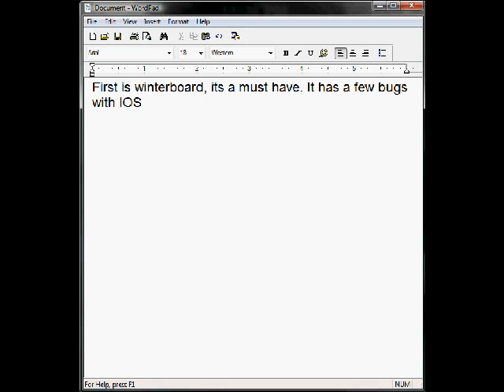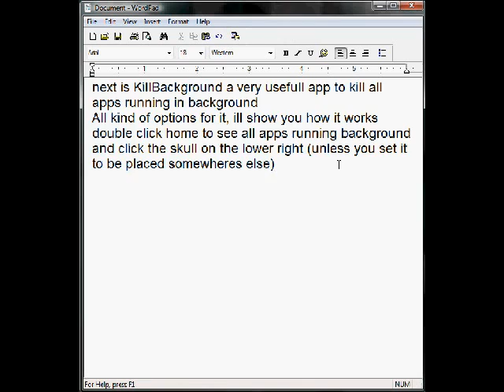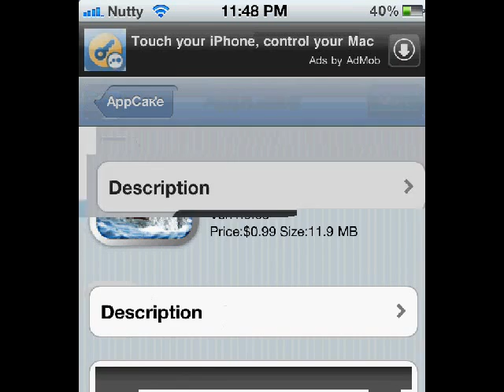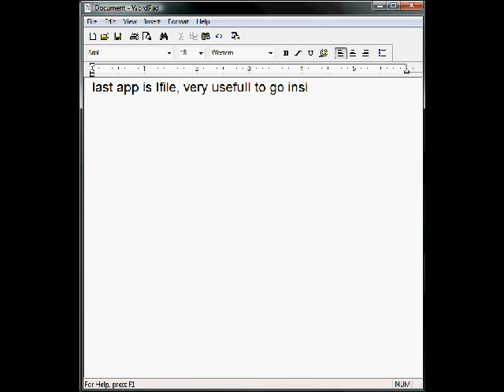Must have Cydia apps for IOS 5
Here is a list of top 8 must have Cydia apps, along with a little review:
Winterboard
Killbackground
Veency
Apt Backup
SBSettings
appcake +
five icon dock
ifile